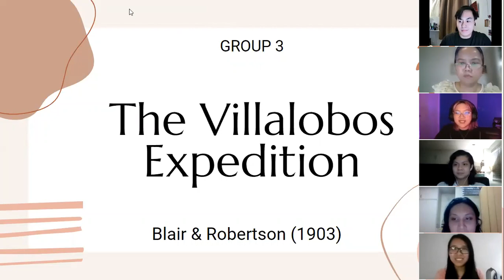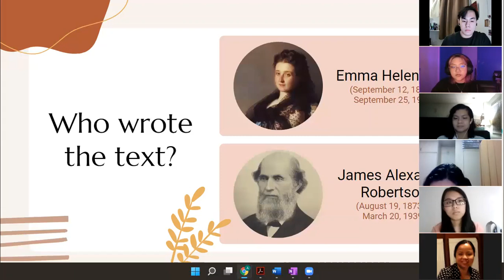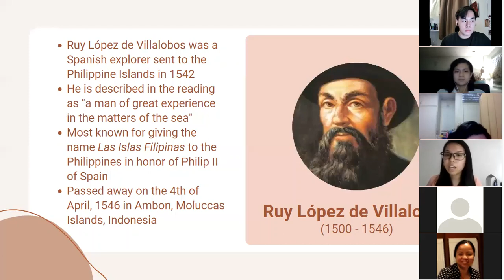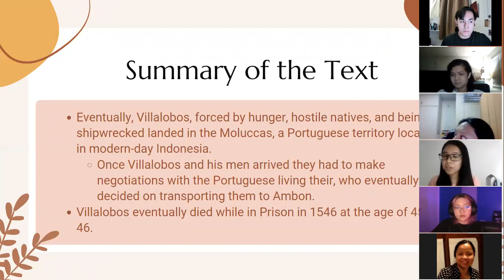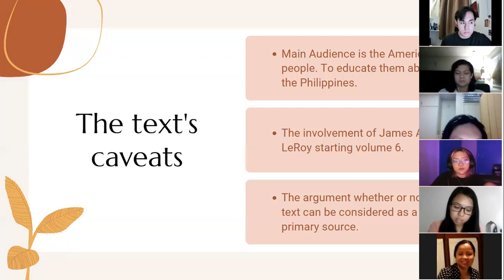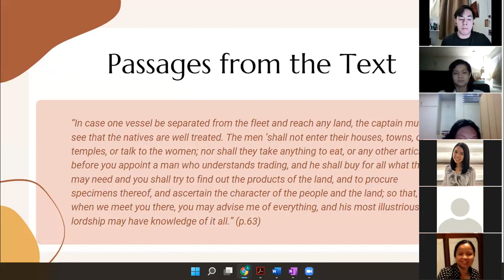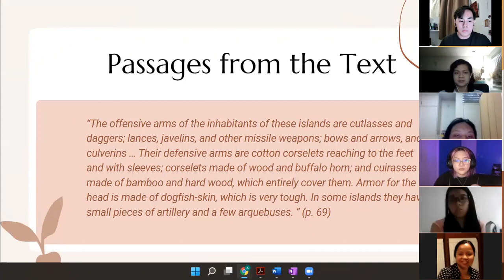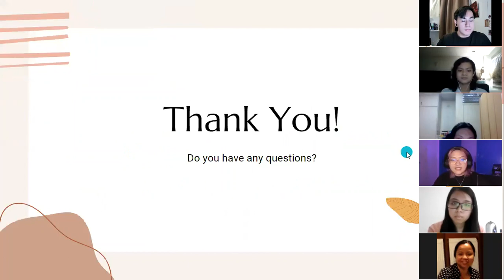Report 1 Grp3 Blair and Robertson's The Philippine Islands1493-189,Vol.2 "The Villalobos Expedition"